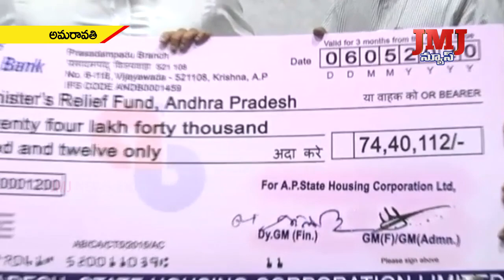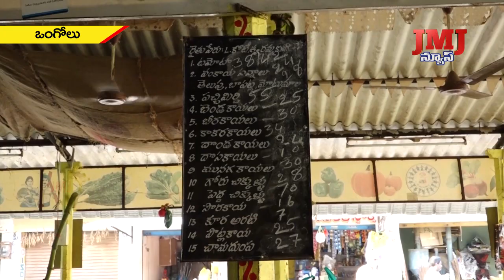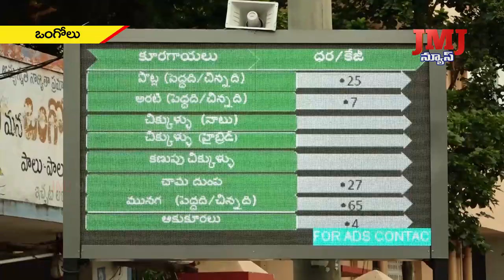3rd June 2pm JMJ NEWS WEB